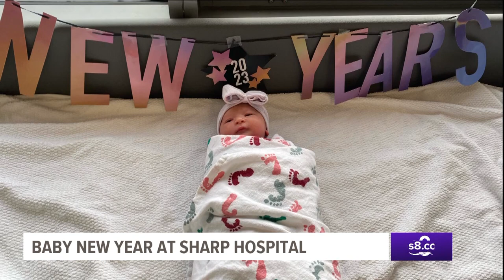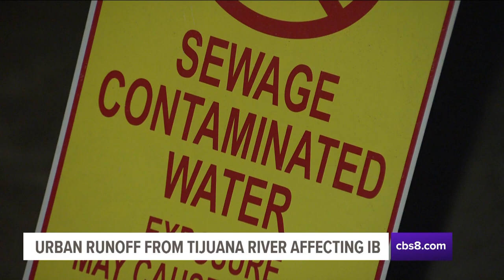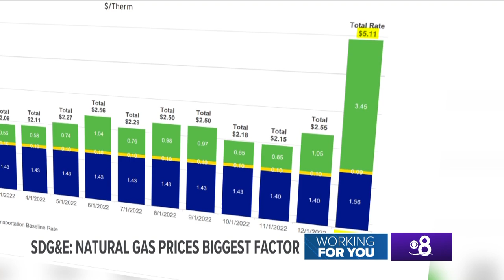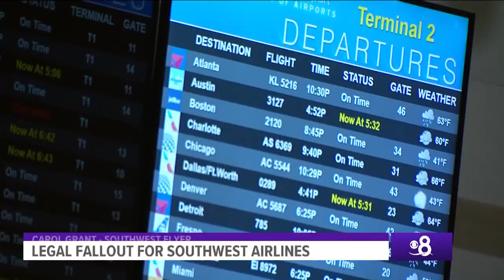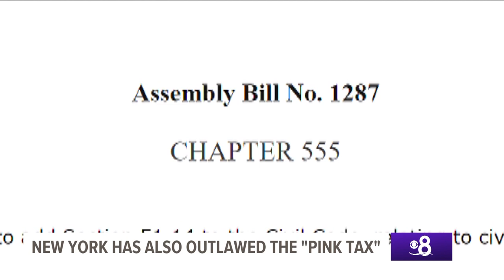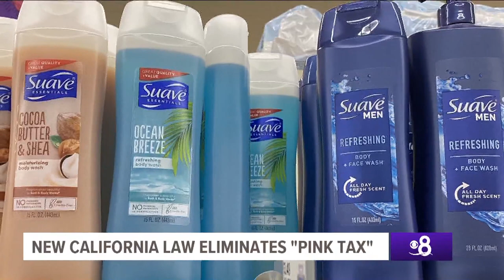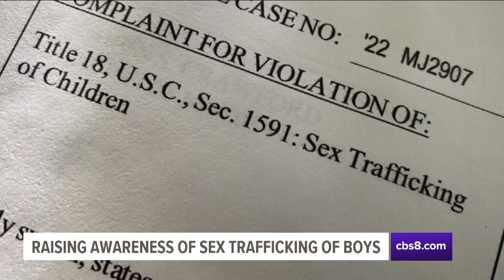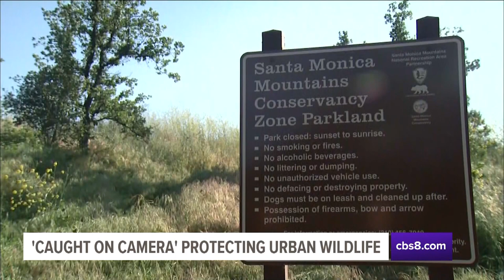Around San Diego | January 5